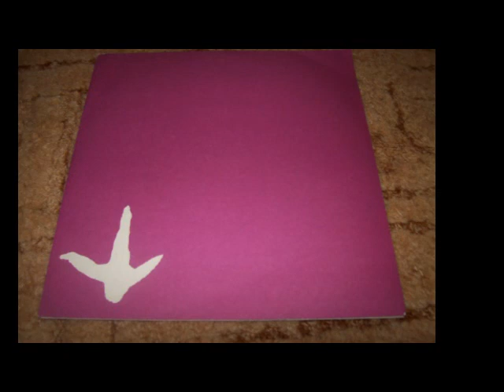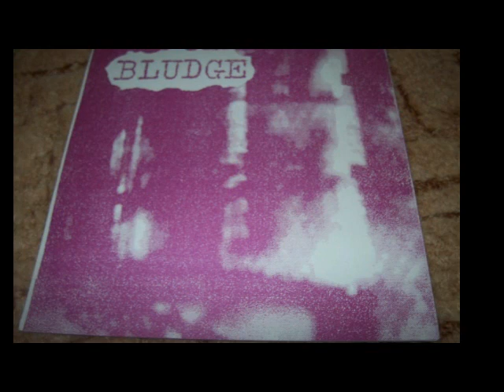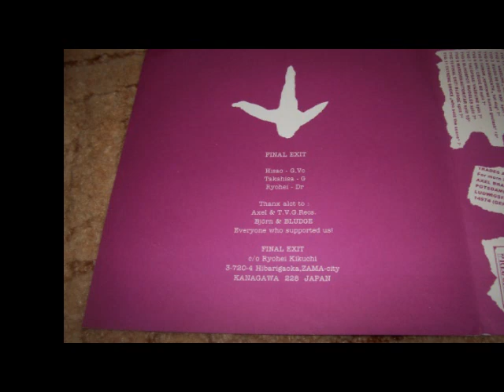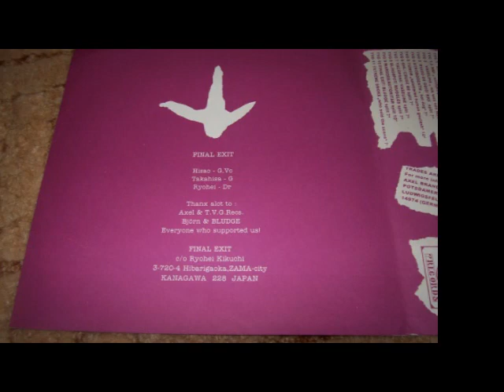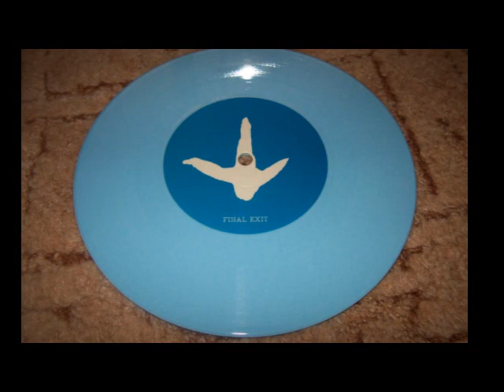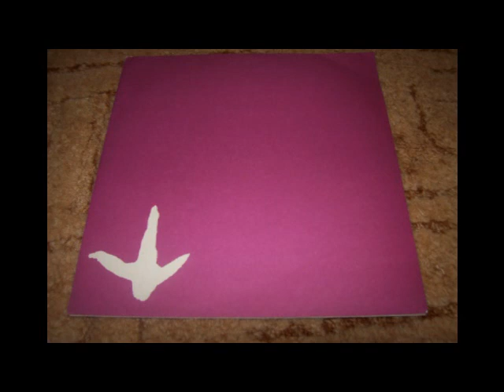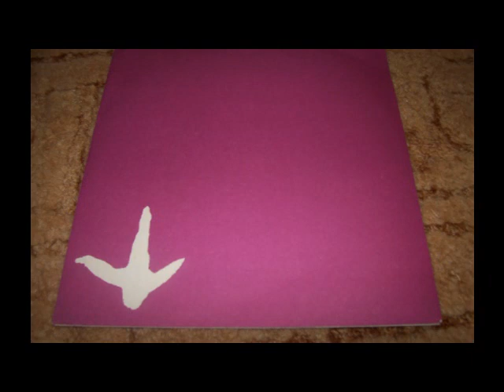FINAL EXIT (JAP)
Final Exit from split EP with Bludge